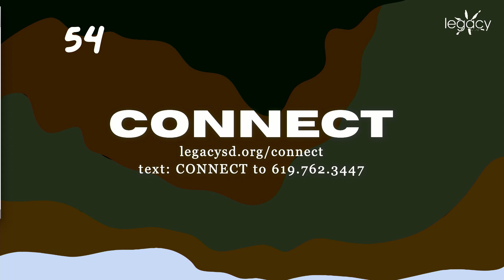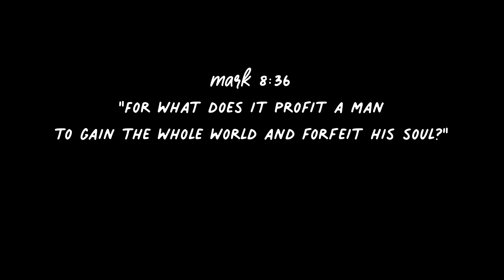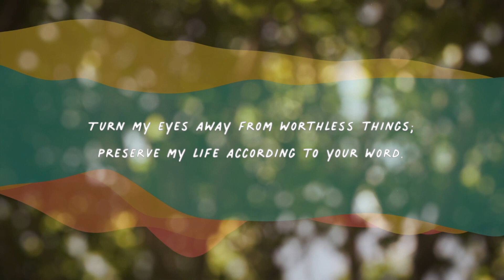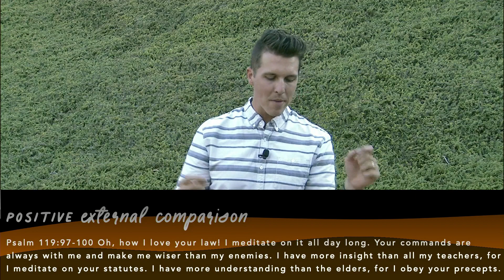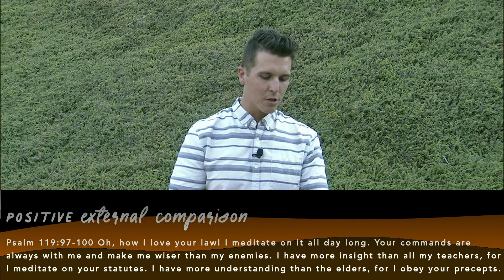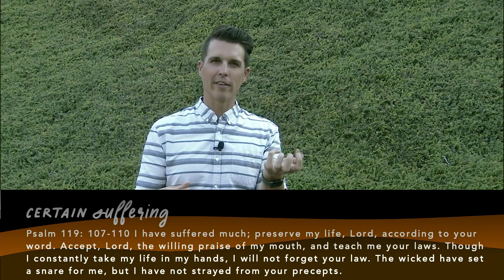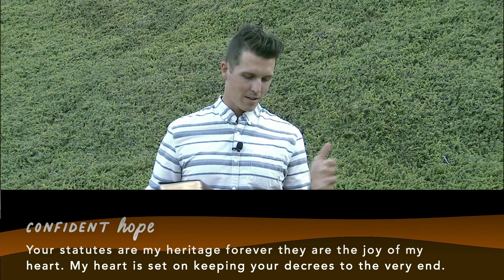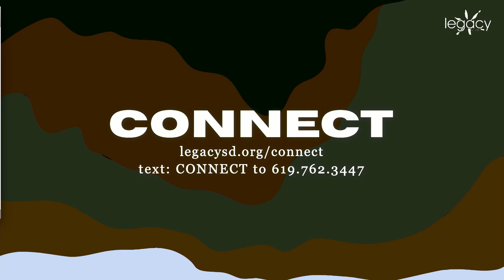08-16-20 - Legacy Church - Psalms Week 4 - Pastor Chris - 10:30am